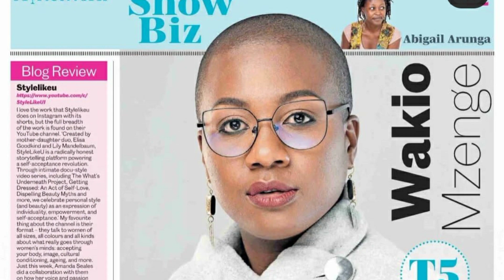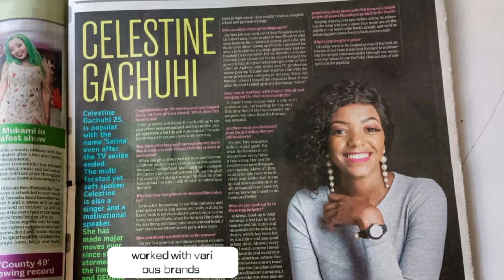Celestine Gachuhi/pascal tokodi/Peter kamau/Selina cast where they are now after Selina ended.